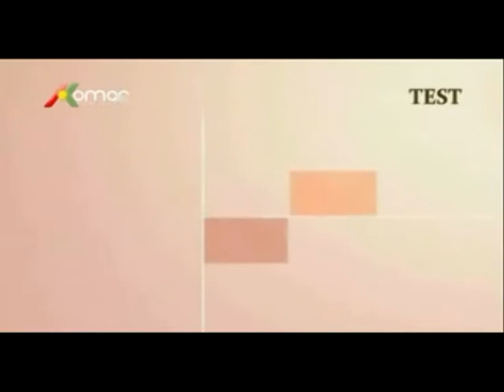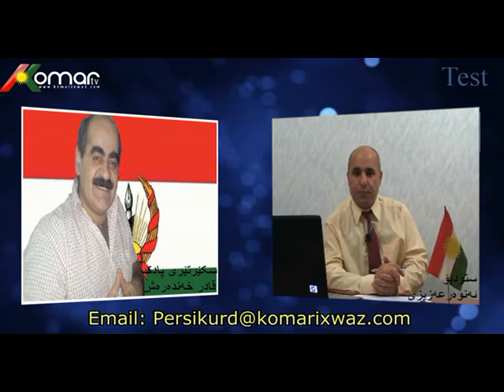Persi Kurd (Qadir Xenderesh)